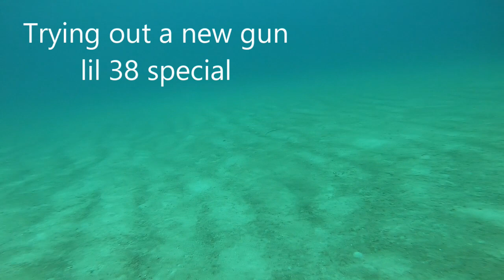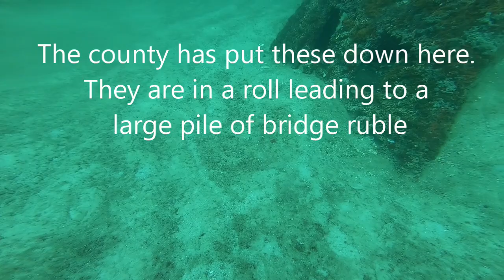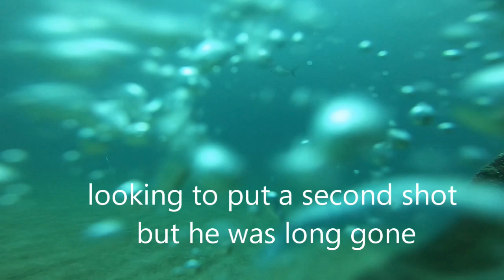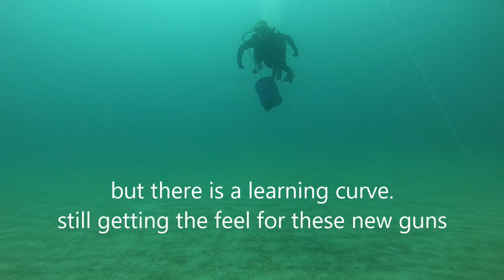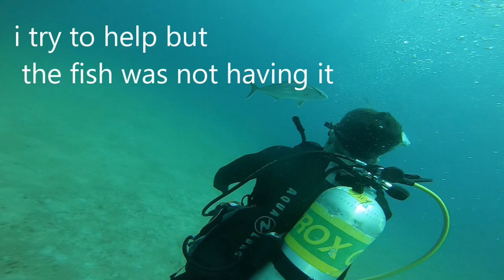1st dive of 3 as we go spearfishing in Destin Florida and needed a ride back to the boat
1st dive of 3 as we go spearfishing in Destin Florida . We play a little lost and found on this dive. we found a great group of divers who gave us a ride back to our boat.

Now you can be part of the Destin Hammerhead Spearfishing Team by wearing our gear. check out the store for our clothing items etc.

for speargun 100cm

for gloves size 11 is what I use

go-pro used to make these videos
And the case
and the mask

my favorite gear is my Knife with an easy click holder
holder to mount it on your leg...

then of course my dive computer set

the flashlight has the right amount of power for the size
and holder

AQUALUNG
BCD VEST

BOOTS FOR THE FINS

HOOD FOR YOUR HEAD

Wetsuit… I use has a front Zipper

This game Bag has been proven helpful against shark attacks